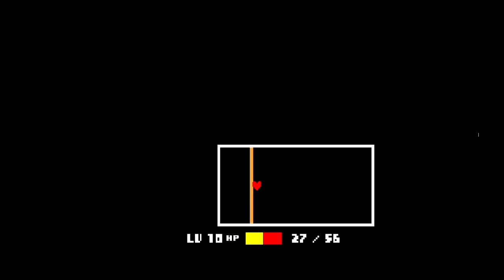MUFFET, METTATON AND THE CORE - Lagun Plays Games: Let's Play Undertale #9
A bit longer than usual and we have some cool boss fight ahead!

YO, peeps! My name is Lagun and I create let's plays, reviews and video essays.